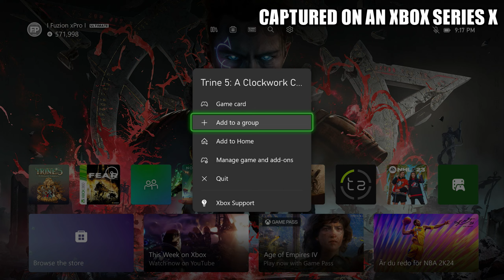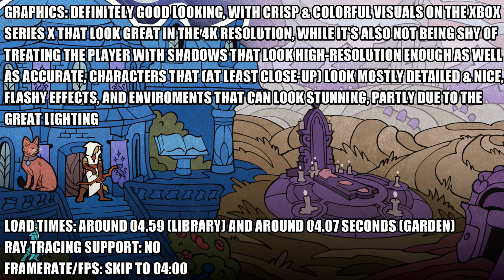Trine 5: A Clockwork Conspiracy - Xbox Series X Gameplay + FPS Test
Trine 5 Xbox Series X A Clockwork Conspiracy gameplay.